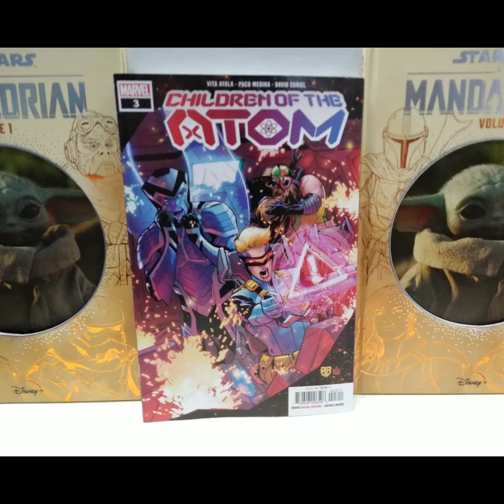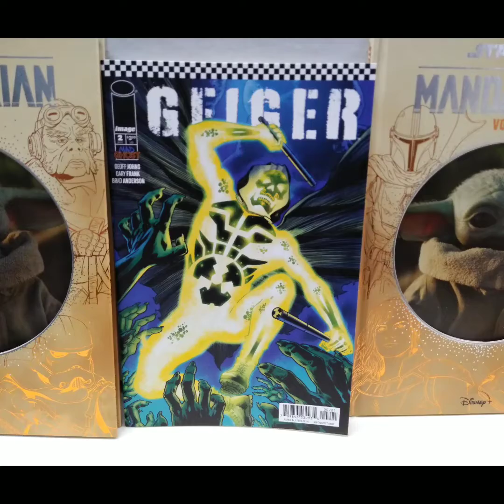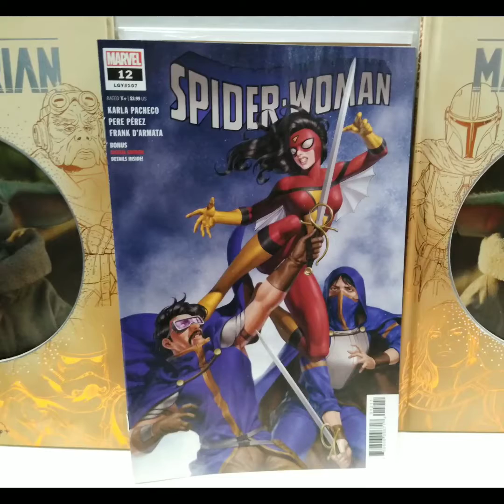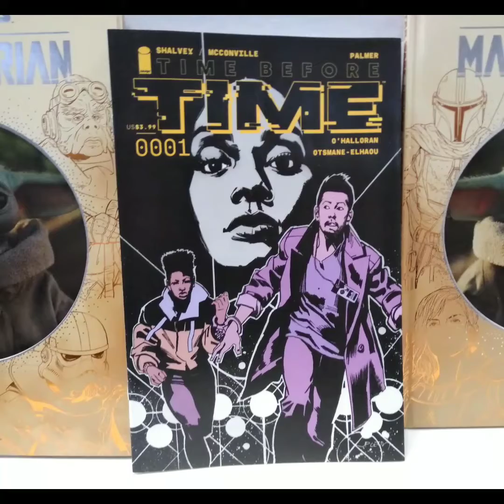New Comic Book Day Wednesday May 12th First Look at What's on the Shelf NCBD 5/12/21 Gotham City